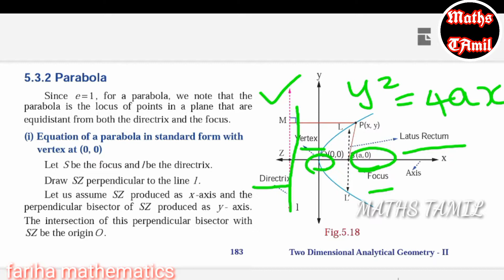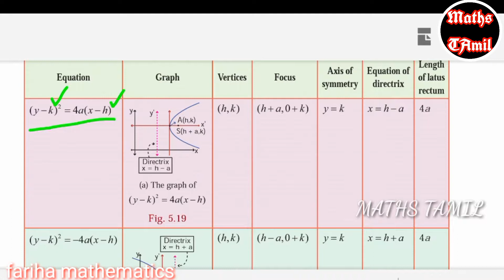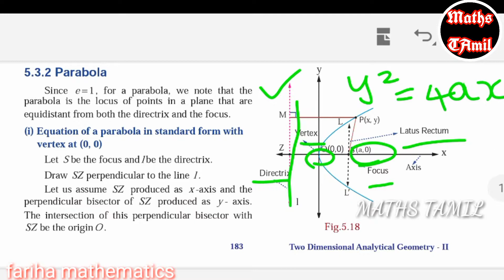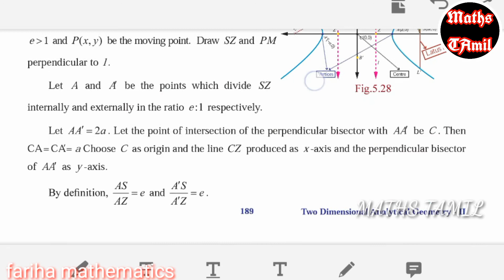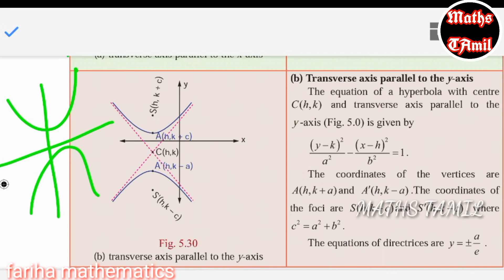12th maths /parabola, ellipse, hyperbola/SAMACHEER-KALVI 2019/FARIHA MATHEMATICS